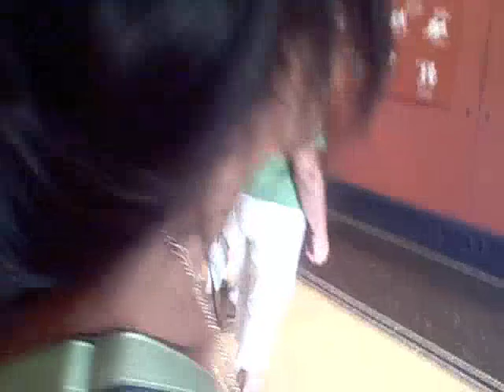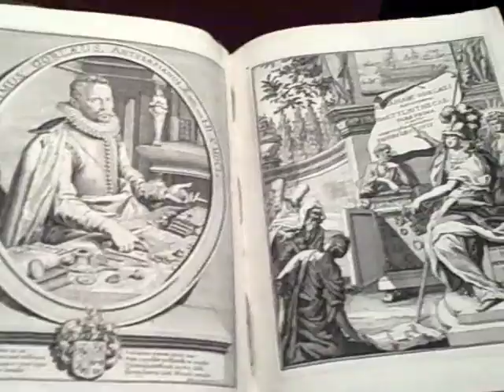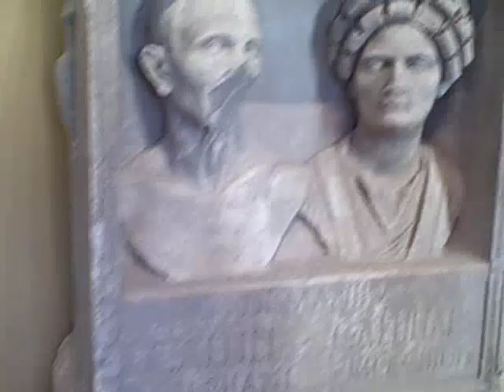Davetta Sherwood and The Focus Sis-Stars at The Getty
Actress / Artist Educator Davetta Sherwood mentors Missy and Baby Focus at The Getty.  Informing them about Art History.